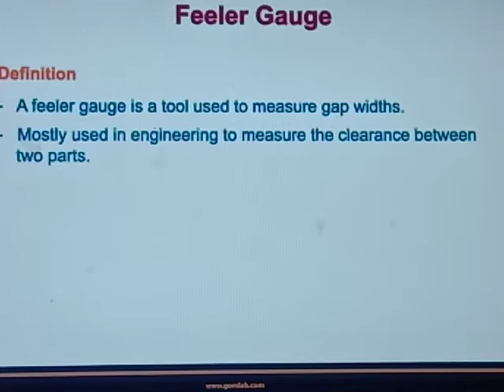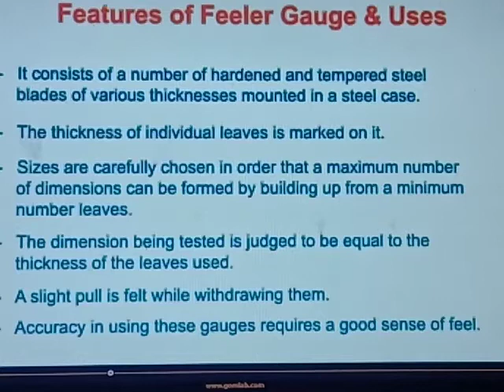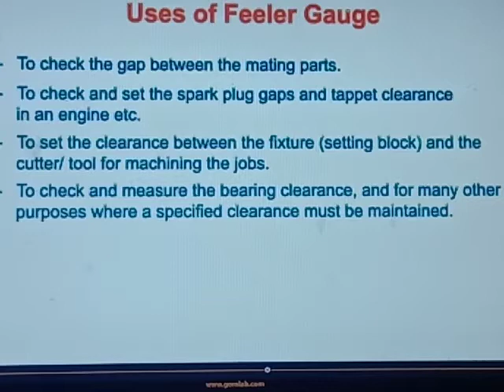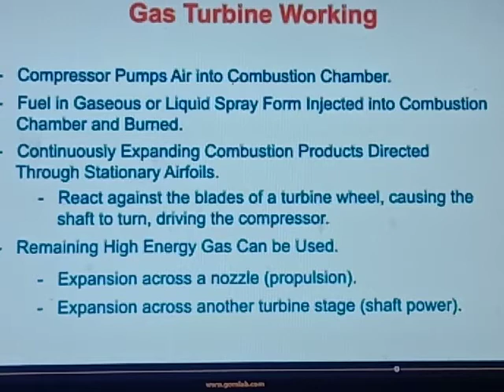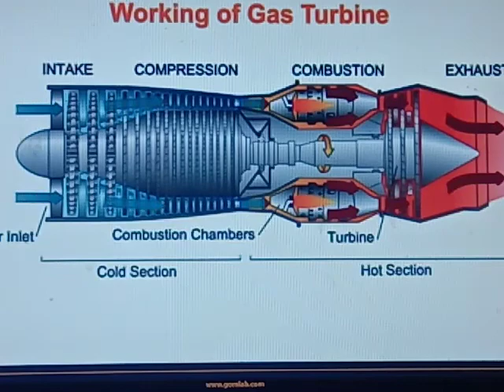S4L # Today Session # Feeler gauge # 29/7/2020